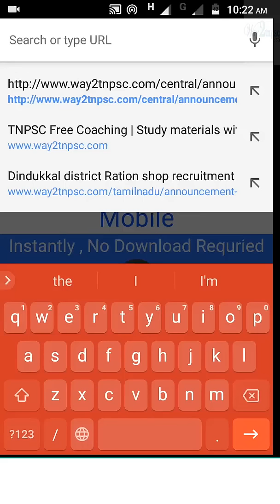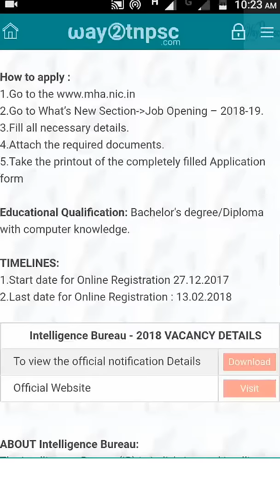Intelligence Bureau (IB) Recruitment 2018 | way2tnpsc jobs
TNPSC CCSE 4 - Group 4  and VAO online Course
ஆன்லைன் வகுப்பில் இணைய எங்களை தொடர்பு கொள்க .

Tamil Part C - கட்டணம் செலுத்திய பின் பூர்த்தி செய்ய வேண்டிய படிவம்

Tamil Part B - Ilakkiyam - Course Fees : Rs 780

Maths Course Fees : Rs 999

Tamil Part A - Ilakkanam - Course Fees : Rs 690

Bank Account Details :
Name : Rajkumar K
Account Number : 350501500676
IFSC code : ICIC0003505.
Bank : ICICI bank
Branch : Kuniyamuthur Branch,
Coimbatore